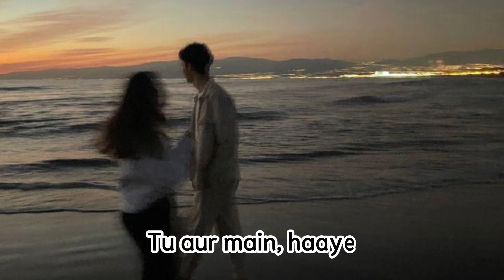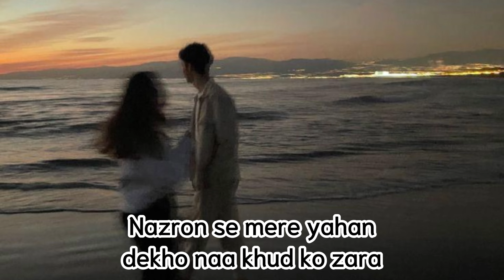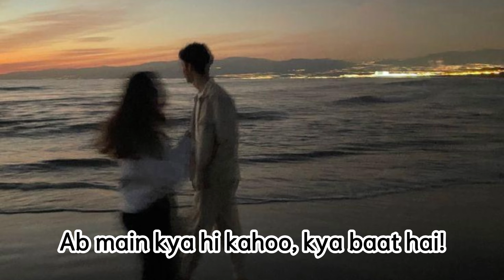Jo Tum Mere Ho - Anuv Jain | Cover By Acoustic Vocals | Full Female Version | Lyrics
This man never fails to surprise us with his compositions​⁠​⁠‪@anuvjain 🤍🪻

Chords: Am, Em, F, G
Strumming : D UDUD UDUD DDU

Cover Credits:
Singer: Wajiha
Video Editing:  Wajiha

Original Song Credits:
Song: Jo Tum Mere Ho